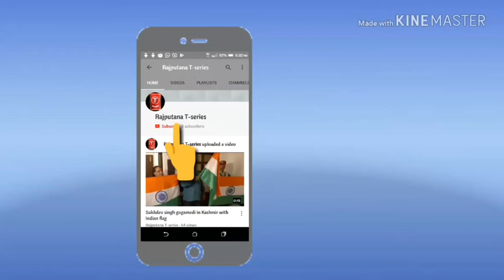New rajputana song rajput hunde putt surme 2018